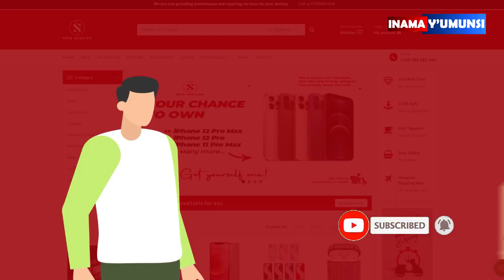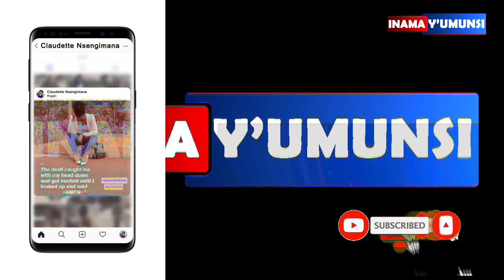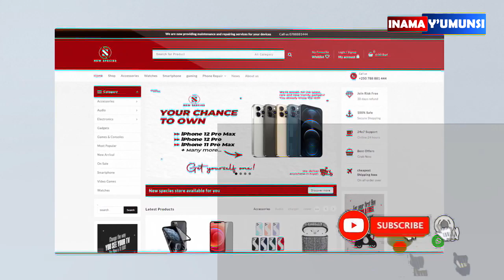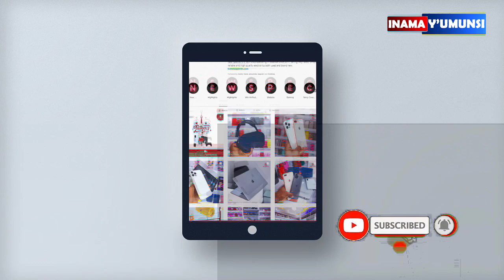Inama y'umunsi:Dore impamvu utuma umusore mukundanye imyaka atagusaba ko mubana.nuko..Kora ibi bintu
Watch Inama y'  humunsi: uzababwirwa no gusanga bashaje mu myaka ariko bakiri impinja mu